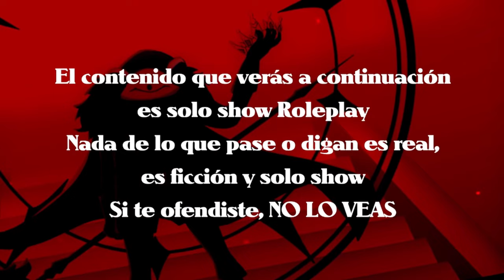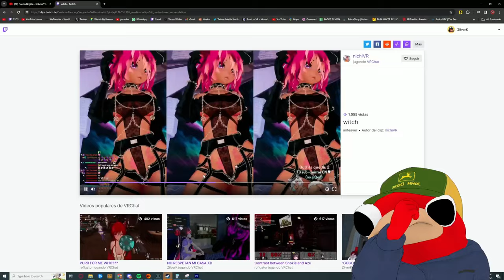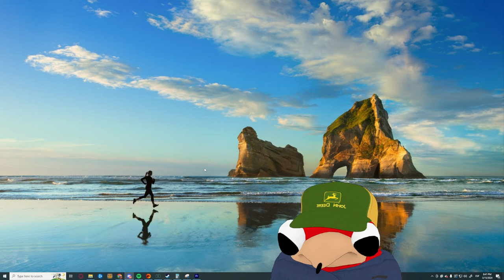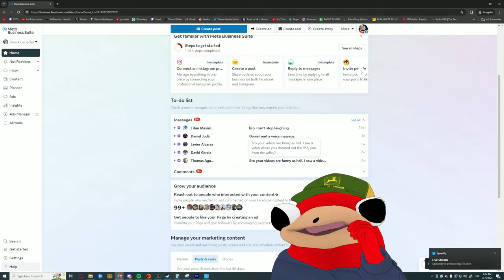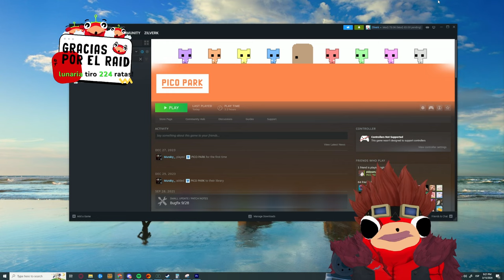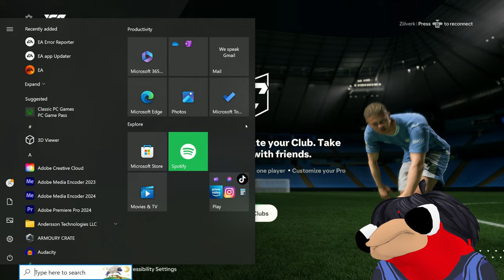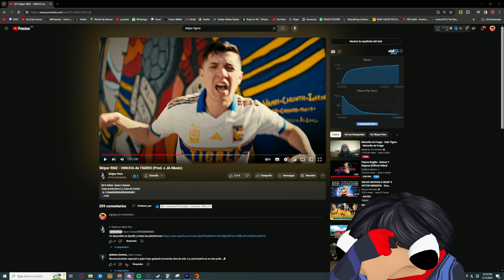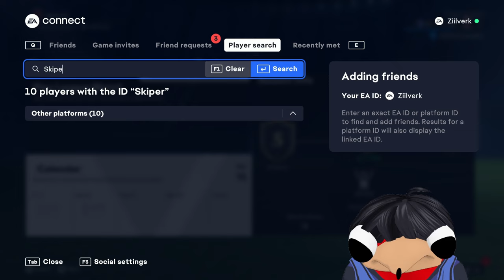Y NO ME CREIAN ESTUVE CON RUBEN DOUGLAS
Gracias